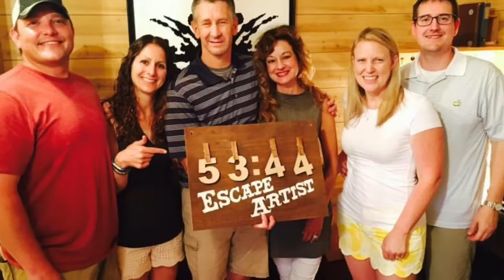Dr. Fratelli's Cabin - Escape Room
Dr. Fratelli was a well-respected psychologist in town, until he closed his practice and headed for his secluded cabin in the woods.  Your party has received a private invitation to visit the cabin and view his research.  What has he been up to all these years?  There’s only one way to find out.